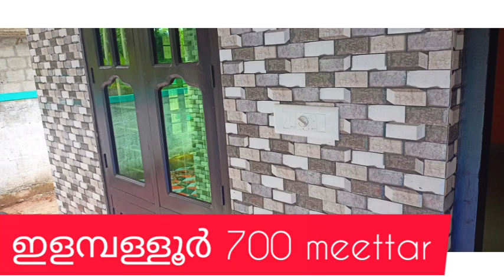house for sale kollam district kundara elanmballur 2bedroom 32 lk negoti...